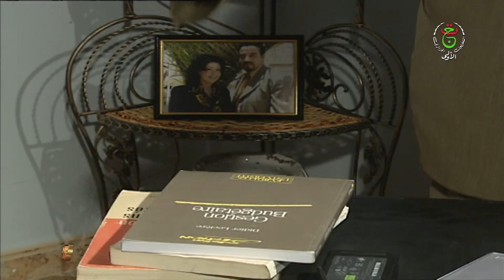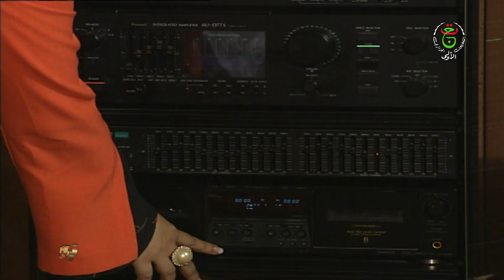المسلسل الجزائري وهيبة | الحلقة 4